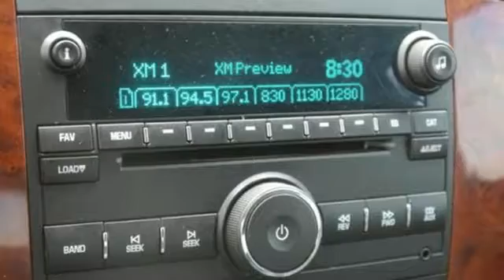Used 2008 Chevrolet Avalanche St-Paul White-Bear-Lake, MN C81811X - SOLD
Year: 2008
Make: Chevrolet
Model: Avalanche
Trim: 4WD Crew Cab 130 LT w/3LT 5.3l 8cyl
Engine: 5.3 L 8 Cyl. Cyl.
Transmission: 4-Speed A/T
Color: Black
Interior: Ebony
Mileage: 82381
Stock #: C81811X
VIN: 3GNFK12328G192778

Address:
3400 Highway 61 N